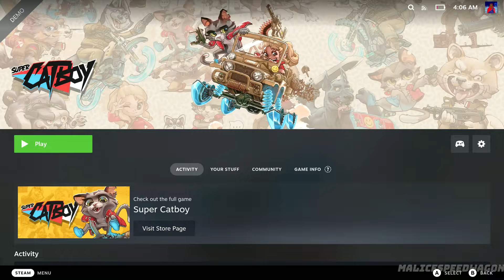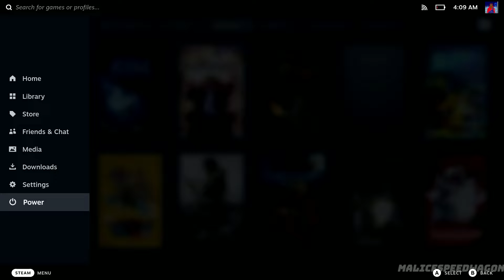Super Catboy | Steam Deck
In this video, we'll look at the performance of Super Catboy on the Steam Deck within its stock SteamOS operating system.